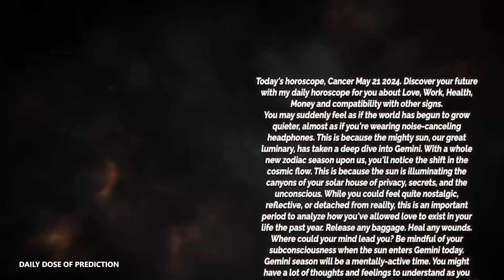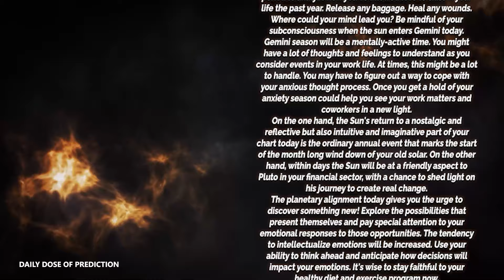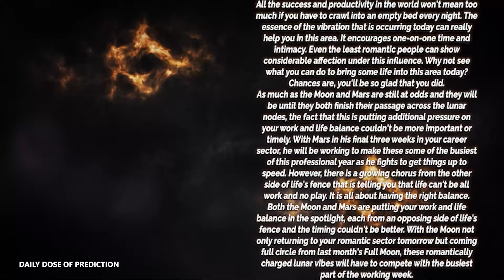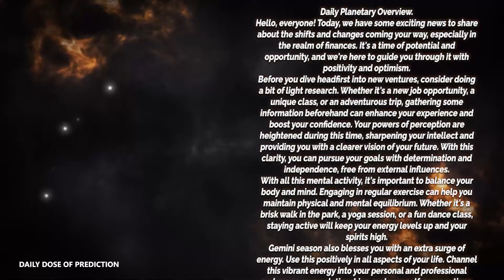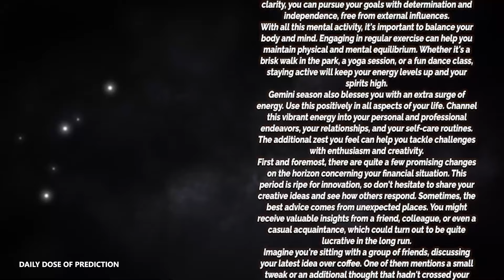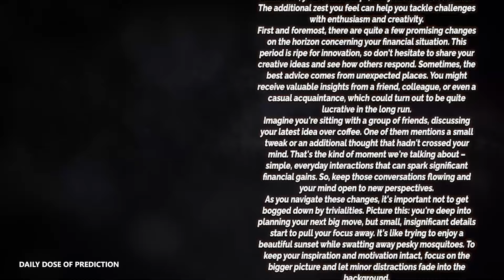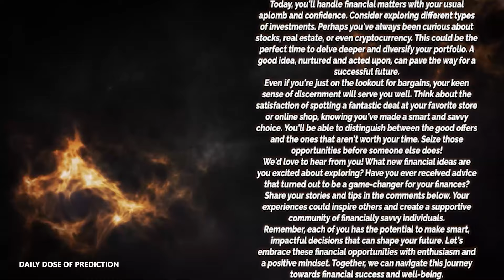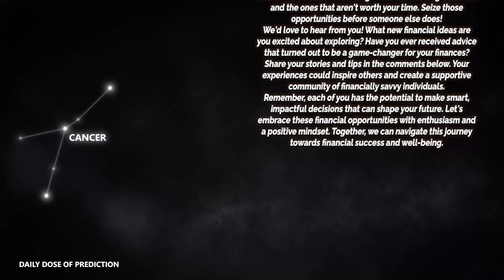Cancer - Today Horoscope - May 21, 2024 - Daily Horoscope - Horoscope for Today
Today's Horoscope Cancer May 21, 2024. Discover your future with my daily horoscope for you, my dear Cancer sign in love, work, health, money and compatibility with other signs. Free daily horoscope!

Cancer Horoscope Today  May 21, 2024
Daily horoscope Cancer May 21 2024
Horoscope Cancer May 21, 2024

Cancer love horoscope May 2024